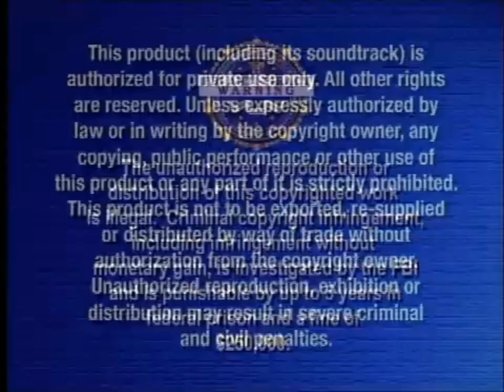What If... The 2007 DVD of Meet The Robinsons had The THX logo instead of The Disney DVD logo?